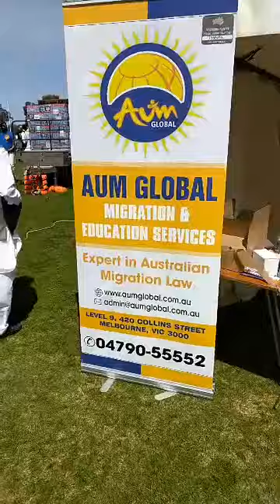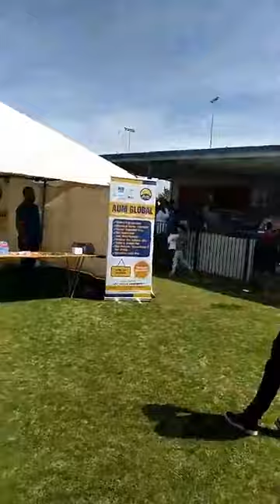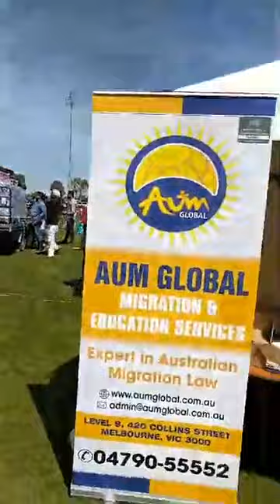Aum Global || Australia || 92161-92167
AumGlobal ਨੇ Australia ਦੇ Shepparton Melbourne ਵਿੱਚ ਕਰਵਾਇਆ KabaddiTournament.